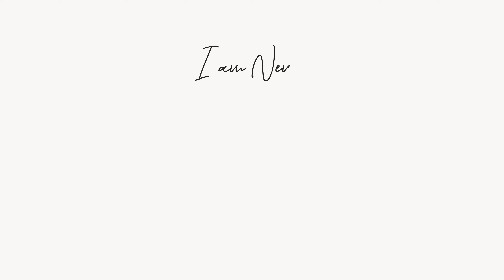[Munchkin cat]Kitten Nemu.Are you hungry?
My channel delivers the daily life of the Munchkin cat Nemu.
Kitten Nemu is a Munchkin, but his ears are a little like American Curl.

•Profile
Cat Name    Nemu
Cat Breed    Munchkin
Gender         Male
Personality  Friendly

Munchkincat Munchkinkitten cutekitten tinykitten cats cute Nem Cutest Animals / Cute baby animals Videos Compilation cute moment of the animals / cat cafe Funny Munchkin kitten is played. Cute funny kitten, tiny kitten meowing, kitten get acquainted, cat family.